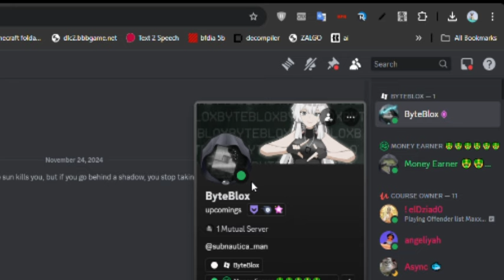IS A RACIST! PLEASE WATCH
ATTENTION EVERYONE! ByteBlox is a racist. Proof shown in this video.

Please, share this to anyone who watches him. I am disgusted. I liked his videos.